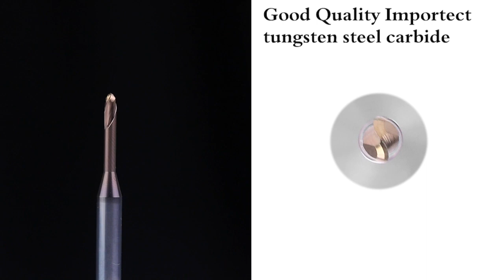BFL Solid Carbide Long Neck End Mill